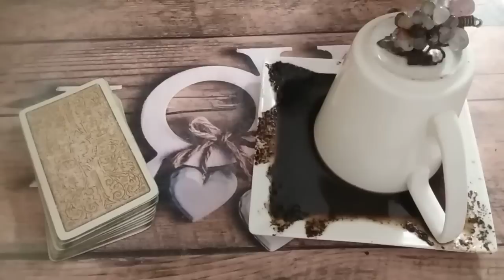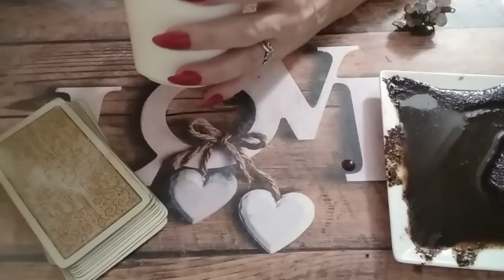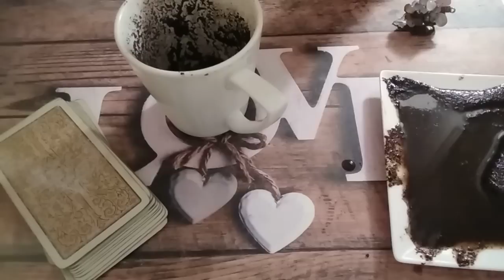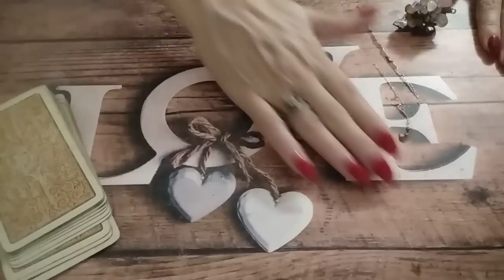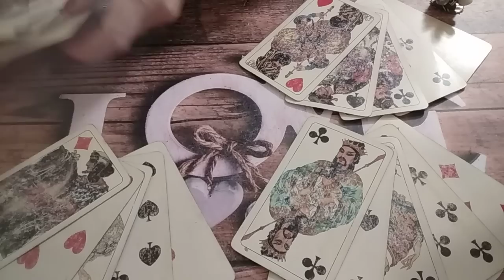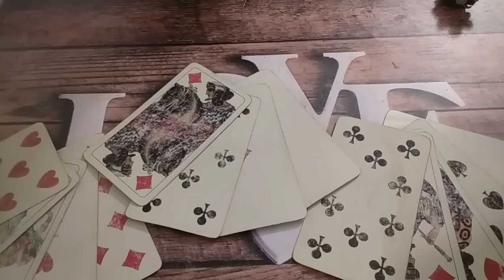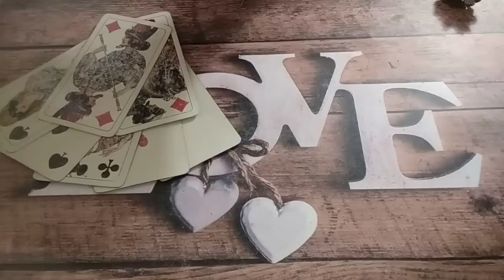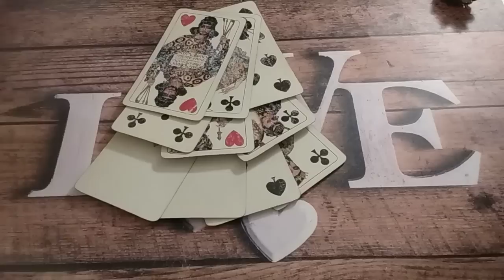Saptamana 3-9 Octombrie ☕Ce spune zatul de cafea ☕